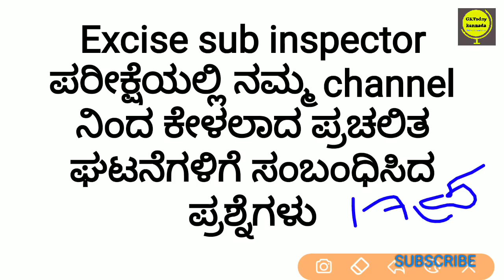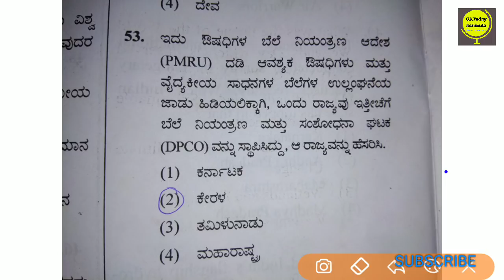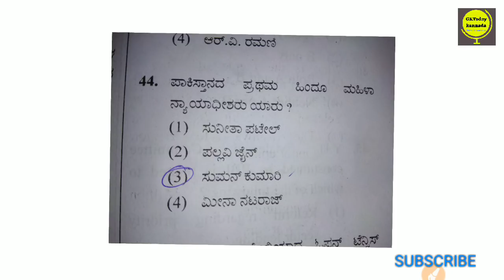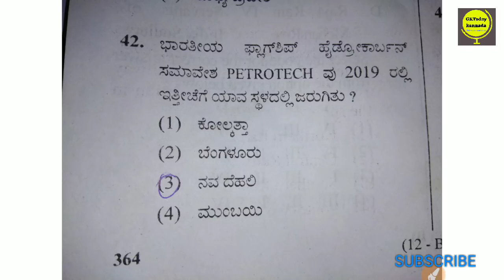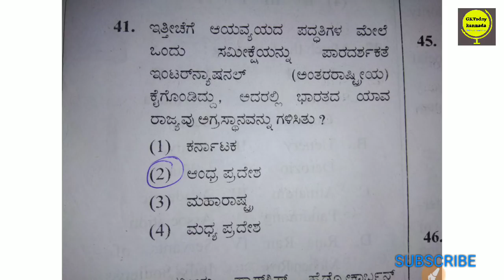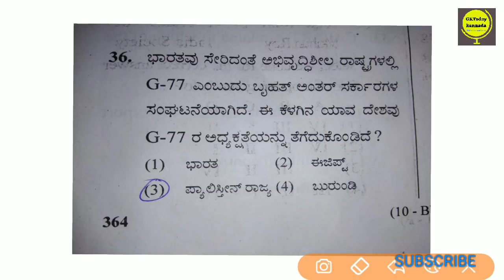Esi current affairs questions asked from our channel esi key answers 2019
february 3-5 current affairs video